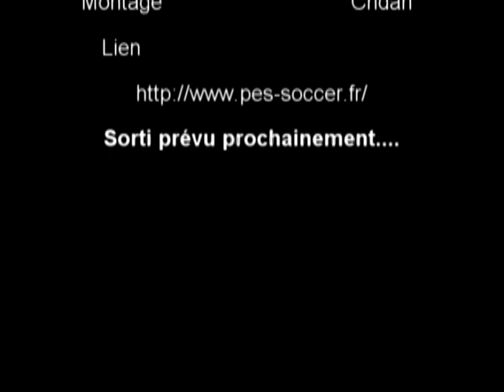Official Trailer Big Patch Xtrèm Pes-Soccer.avi.wmv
Official Trailer Big Patch Xtrèm Pes-Soccer